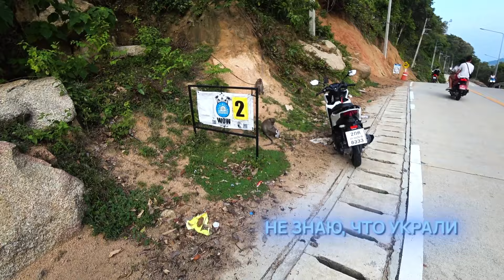Как я познакомился с филиппинкой и проводил время на острове Панган